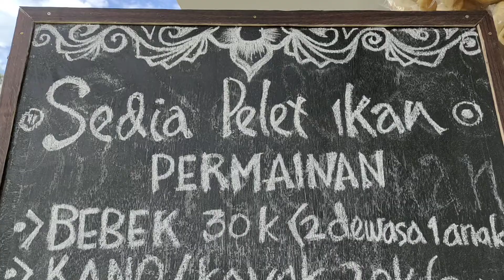Jalan Jalan Ke Air Biat